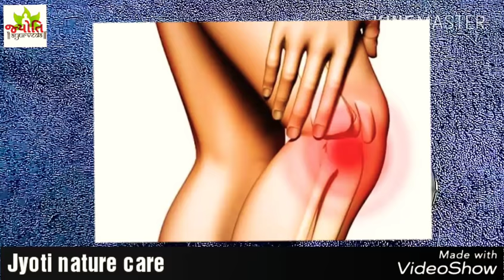Ghutno ke Dard ka desi ilaj in hindi | जोड़ों के दर्द का इलाज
– घुटनों के दर्द की समस्या आजकल आम होती जा रही है कई बार ऐसा भी होता है कि किसी कारणवश चोट लग जाने से या बढ़ती हुई उम्र के कारण या फिर व्रद्धावस्था में हड्डियों के कमजोर हो जाने से अक्सर घुटनों में दर्द होने लगता है. इस पोस्ट में हम आपको घुटनों कादर्द से राहत दिलाने के लिए कुछ घरेलू नुस्खे बता रहे हैं जिनका उपयोग करने पर लगभग लगभग 7 दिन में ही आपको घुटनों के दर्द से राहत मिल जाएगी.
  अक्सर घुटनों में दर्द होना आम बात नही है. और यदि आप भी अपने घुटनों में होने वाले दर्द से परेशान है. आपको बैठने उठने में समस्या आती है. सीडियां चढ़ते-उतरते घुटनों में दर्द होता है तो परेशान न हो आपके लिए घुटनों का दर्द ख़त्म करने वाला इलाज है. घुटनों का दर्द का इलाज बेहद सरल और असरदार है. यदि आप इन उपायों को आजमतें है तो आपको घुटने के दर्द से राहत मिलेगी.

कैसे बनाए..

दो चम्मच हल्दी पाउडर
एक चम्मच मेथी पाउडर
दो चम्मच अदरक पाउडर
सभी चीजों को एक साथ इकट्ठा करें और एक साथ मिलाएं
उसके बाद, दो चम्मच शहद मिश्रण करने के लिए
दो चम्मच सरसों का तेल
सभी चीजों को अच्छे से मिक्स कर लेना है
उसके बाद थोड़ा सा चुना मिलाना है {पान में खाने वाला चूना ही यूज करना है}
उसके बाद थोड़ा-थोड़ा पानी ऐड करते रहना है
आपका लेप तैयार

The information stated in this video is given only for the purpose of education, you are responsible for the use and effect of it.